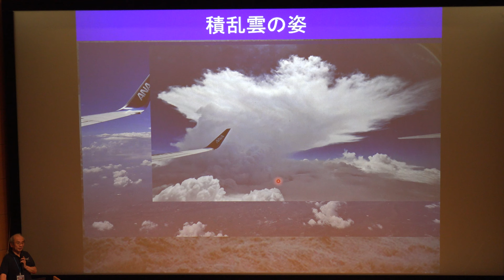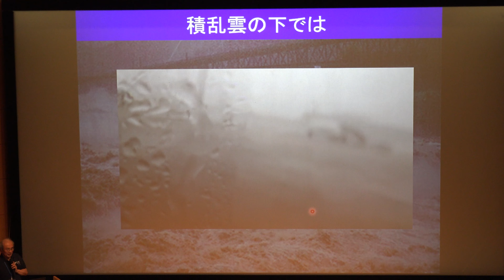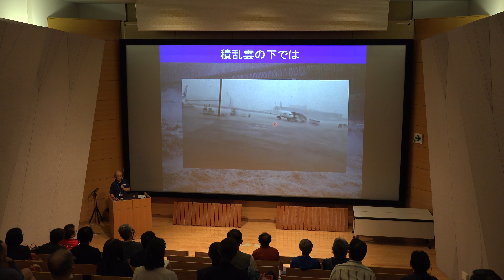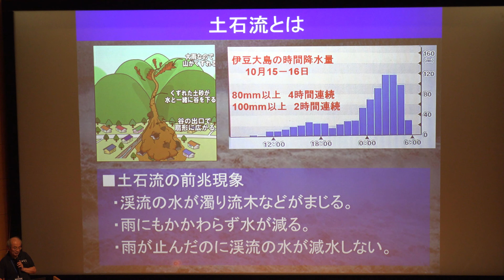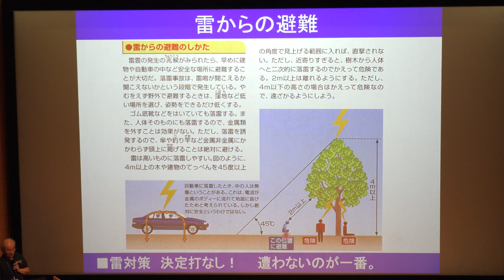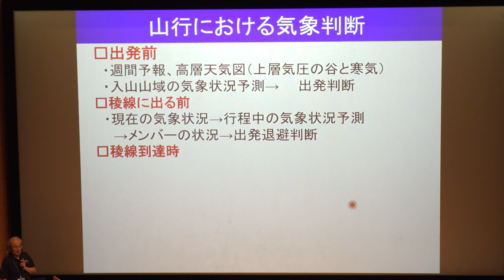【講義3-4】積乱雲・土石流・雷の脅威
令和5年8月11日、山の日に富山県立山カルデラ砂防博物館と共同開催で行った講義です。登山に密接に関係する自然現象である山の気象・雪氷について、その基礎知識と登山におけるリスクについて紹介します。

登山指導者テキスト「新・高みへのステップ」第2部にも気象、雪氷に関する記述がありますので、あわせてご覧ください。

【令和5年度　安全登山サテライトセミナーPLUS】

（再生リスト）
講義1「山の動物を知ろう（富山県北アルプス北部地域における動物生体の変動）」
講義2「山の植物（アルペンルート沿いの植物を楽しむ植物観察の注意点）」